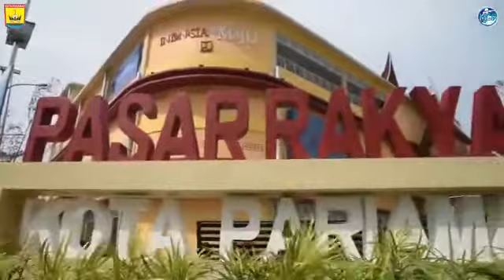Hari raya idul fitri 1442H, pidato walikota Pariaman genius umar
Pidato Walikota Pariaman di saat sholat ied di lapangan Balaikota.
Pariaman termasuk salah satu daerah yang boleh menggelar sholat ied ditengah pandemi corona (zona kuning).